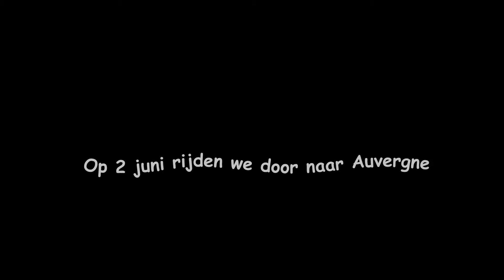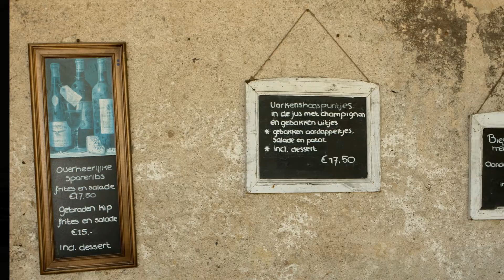10 Auvergne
Domaine Sainte Marie